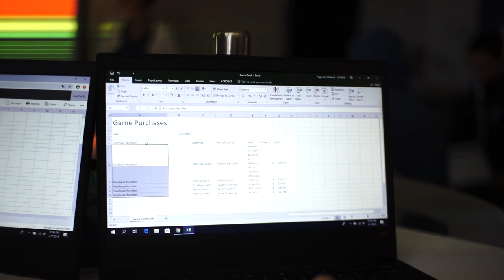Deadline News FSPA Quick Turns - G. Holmes Braddock Senior High School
Positive Impacts of Florida Governor Ron Desantis increasing funds for career and technical education programs.